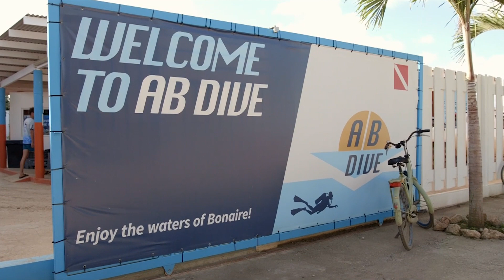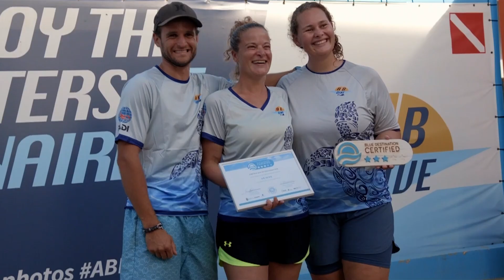Blue Destination certifying AB-Dive.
Blue Destination certified. This company AB-Dive respects the nature and culture of the island and contributes in its own way to Bonaire as a Blue Destination. Through the Blue Destination Company Certification, it communicates this to its customers what they stand for.